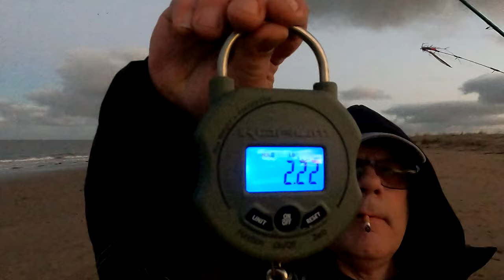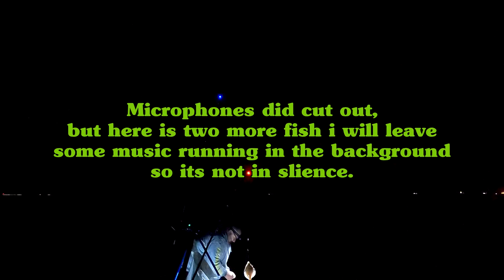How To Start Sea Fishing UK | Hunting For Bass | Learning How To Beach Fish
Today we are hunting for the first taste of this seasons bass can we bag a couple ot take home?
On this channel we follow my journey into learning how to sea fish in the UK, sea fishing is something ive always wanted to learn how to do and with all the time on my hand and living local to one of the (usually) hottest cod spots in the country I decided I would try to learn how it goes!